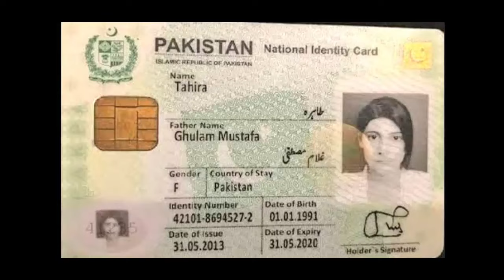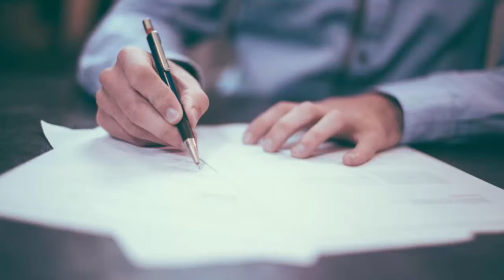wife ka cnic father se husband ke name par banwane ka tarika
wife ka cnic father ke name se husband ke name par banwane ka tarika.
wife cnic banwane ka tarika.
bivi ka card banwane ka tarika.
father to husband.
how to apply wife cnic.
how to apply wife card.
how to apply wife shanakhti card.
how to apply cnic.
bivi ka card banawane keliy jin jin chizon ki zarorat he wo me apko is video me
btaon ga ye aesa card he jo father ke nam se bna hoa he aor husband ke nam pr banwana he is ke ley apko jin chizon ki zarorat hogi wo me apko bta deta hon wife ka original cnic husband ka cnic aor nikanama in tamam chizon ko lekar wife nadra office chali jay aor apna cnic husband ke nam se apple karde aor kisi dosri chiz ki zarorat nai hogi aor na hi kisi ko sath jana pare ga nadra wale apko ek forn den ge apne sari chizon ki photo copies karwa ke form ke sath laga kar kisi sst teacher se attested karwa ke wapis nadra office me jama karwaden agar ap chahte hen ke hamen attested form na karwana pare to apne khawand ko sath le jaen shohar apki tasdik kar de ga aor apka cnic apply ho jay ga